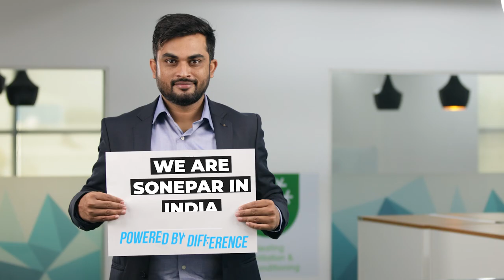Amrish Asso. Director North Automation (Talking Head Video)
Amrish Asso. Director North Automation                                                                       Talking Head Video Employees Sonepar in India